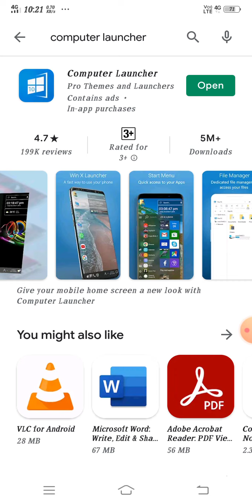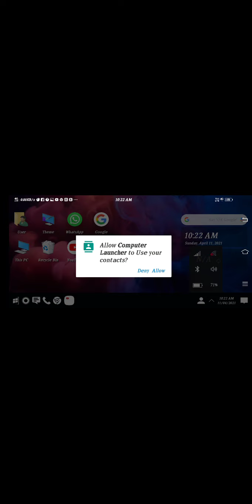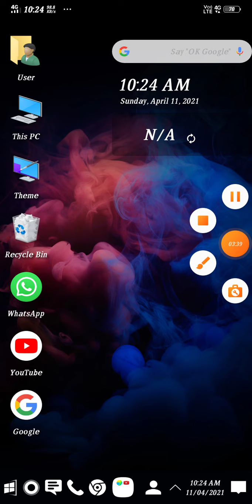phone is PC